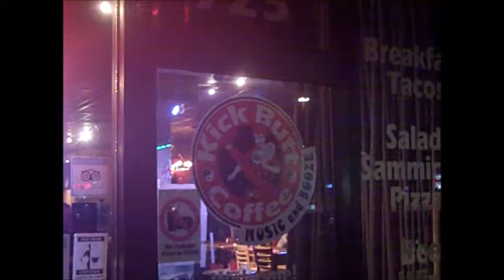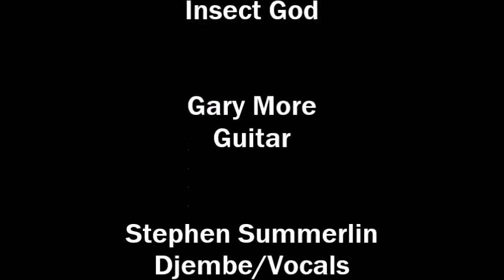Crack In The Wall 3/10/16 Kick Butt Coffee, Austin, TX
First open mic Gary and Stephen do after the recording sessions of Cheese Shop.  Starting off with Gary Moore's set.